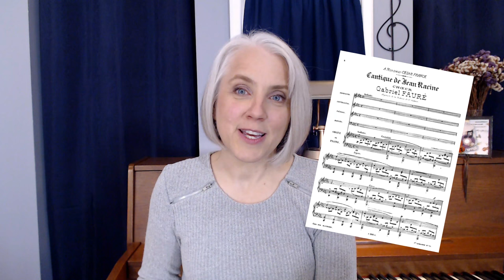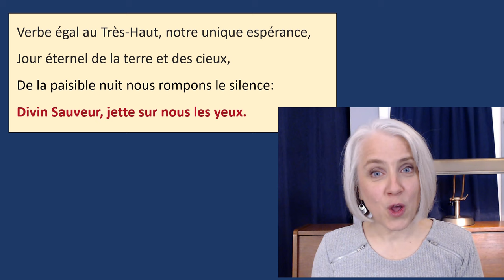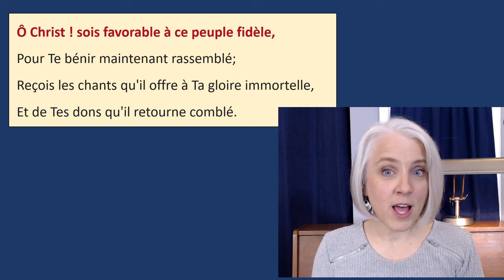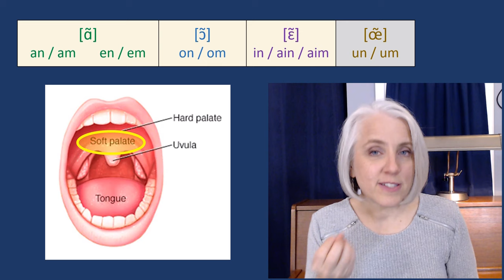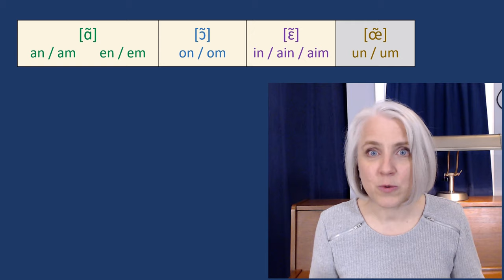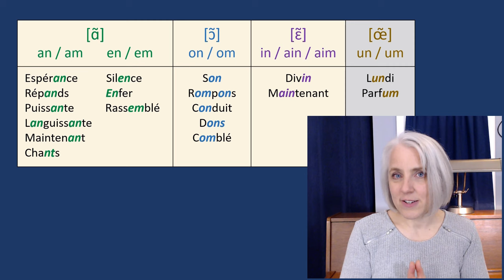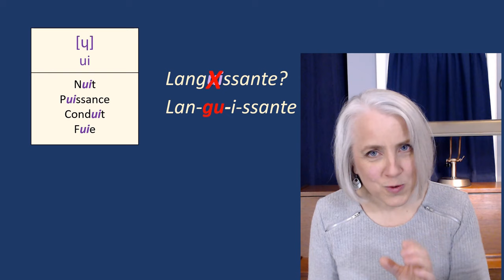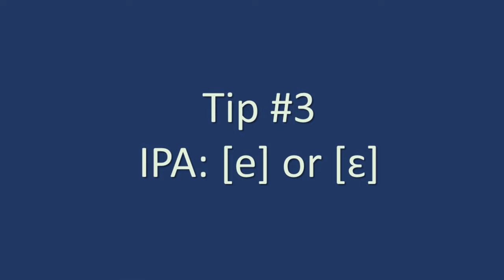Cantique de Jean Racine, French diction for choirs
A French diction coaching for choral conductors and singers of "Cantique de Jean Racine" by Gabriel Fauré